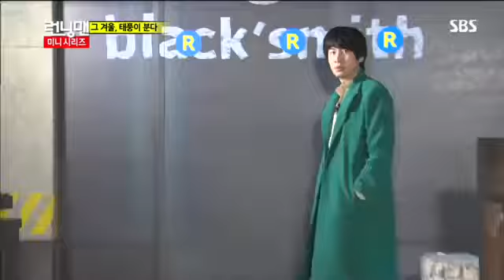런닝맨 271회 #1